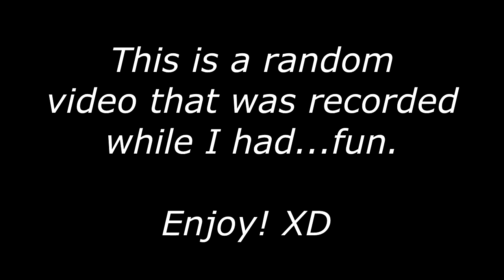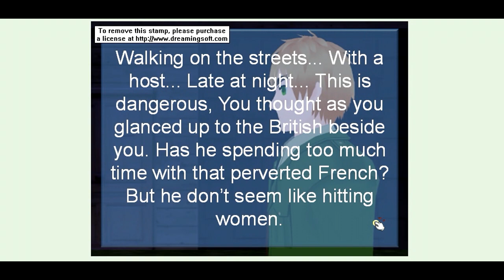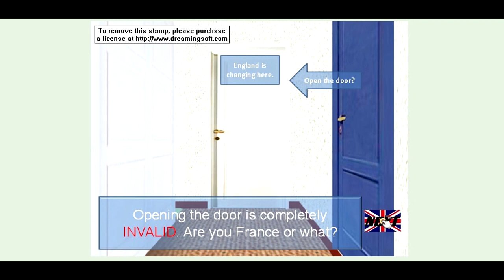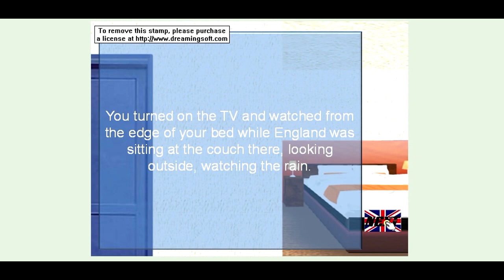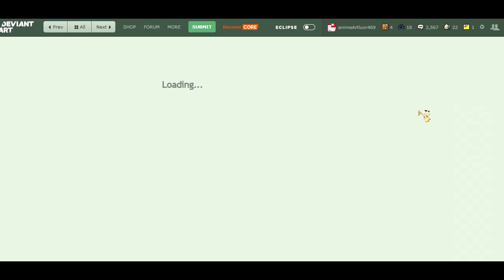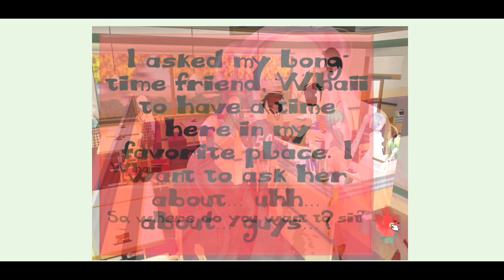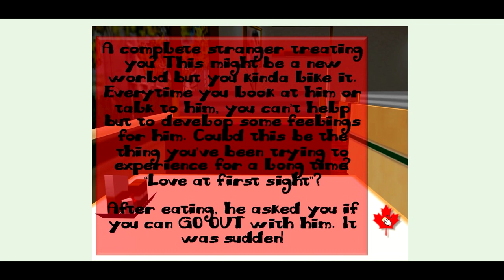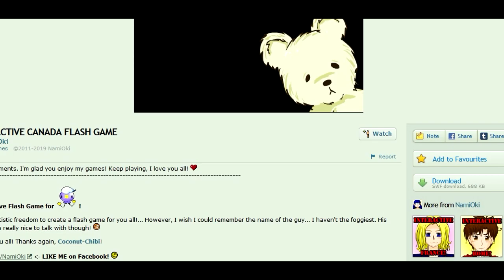Let's Drunk play ~ Interactive stories of Hetalia character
Hiya everybody! It's LeanneVlogzGamez here, I hope you are having a wonderful day!

As we left off,
You're welcome :D